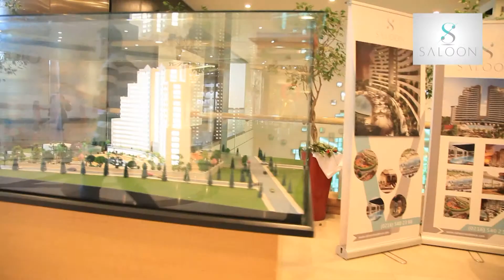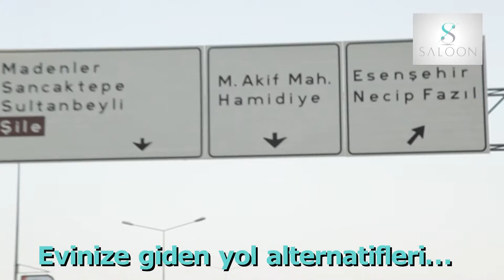Saloon Residence - Gen Yapı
Saloon Residence'ta merkezde insan vardır. Etrafındaki olanaklar geniş tutulmuştur. Açık havuza 450 m2 yer ayrılmış, basketbol sahası ve tenis kortu ayrı tutulmuştur.
Kendinizi dinleyin, huzurla dinlenin...
Saloon Residence'ta sosyal alanlar iç içe inşa edilmemiş, böylece insanın yalnız kalma ihtiyacı da göz ardı edilmemiştir.
Saloon Residence'ın yeşil alanında ve sosyal tesislerinde yalnızca sizin keyif ve huzurunuza yer vardır.